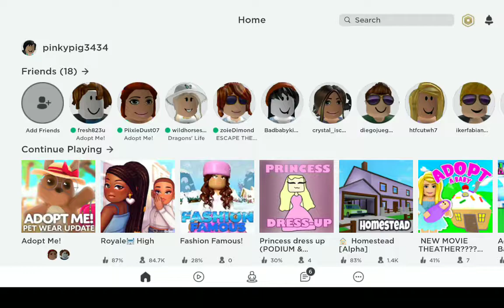August 2, 2020